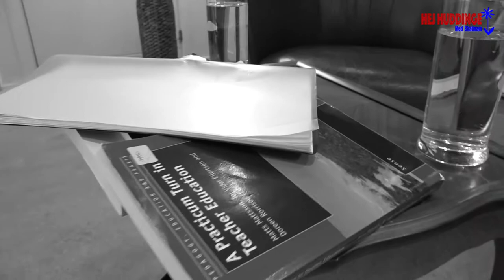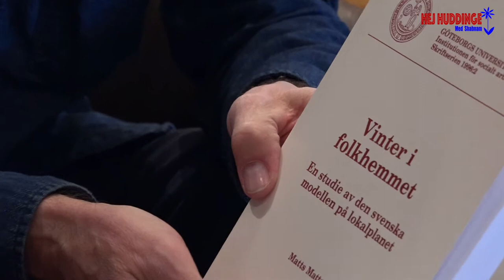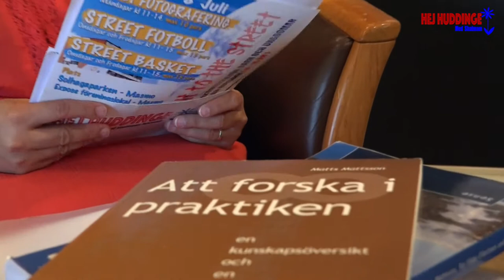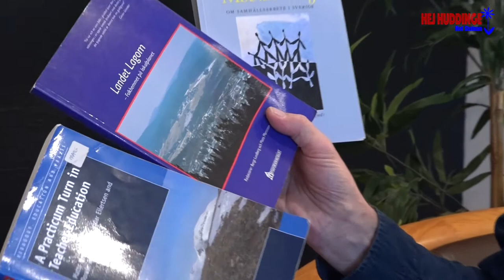Hej Huddinge TALKSHOW med Shabnam ( Matts Mattsson)